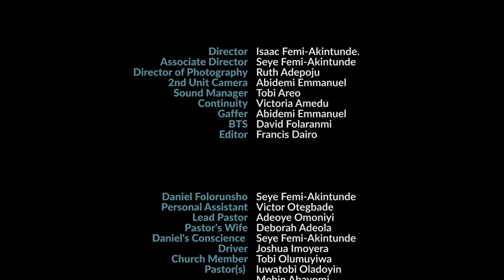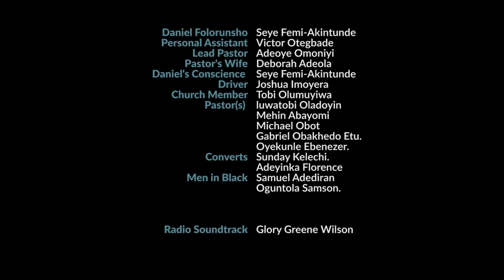THE LAST SUNDAY || Written by Seye Femi-Akintunde